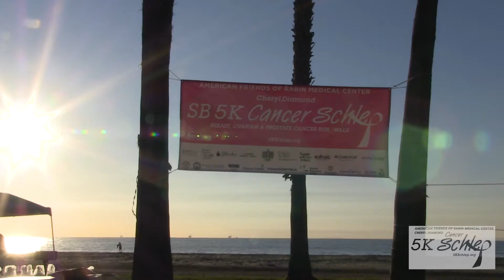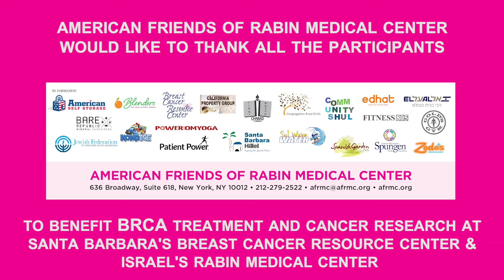2020 Cheryl Diamond Santa Barbara, California 5k Cancer Schlep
January 12, 2020 at Leadbetter Beach, in Downtown Santa Barbara